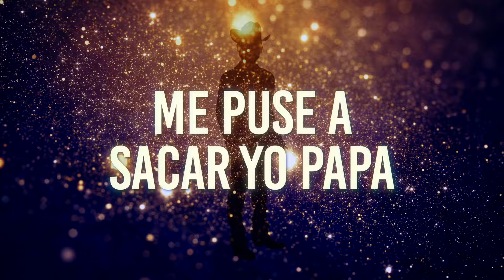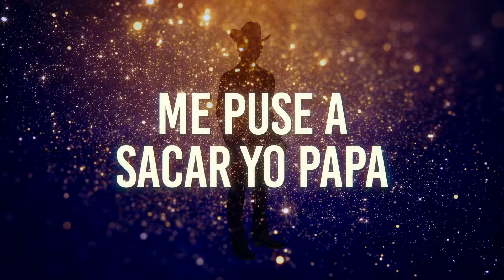Valentín Elizalde, Grupo Cañaveral De Humberto Pabón - La Papa (LETRA)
Music video by Valentín Elizalde, Grupo Cañaveral De Humberto Pabón performing La Papa (LETRA).